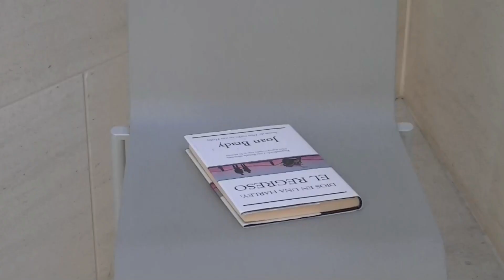Expérience Musée 02.03.2011 - LTAM G2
Expérience Musée 2011. Workshop Ouest - Image (Atelier de création visuelle)
L'artiste luxembourgeois, d'origine portugaise, Marco Godinho invite à un atelier de création visuelle où il s'agit de capter et d'enregistrer le temps qui passe à l'intérieur du musée, par de très courtes séquences vidéos.
Vidéo réalisée par les élèves du Lycée Technique des Arts et Métiers, Luxembourg.